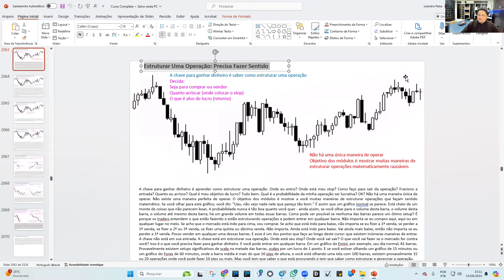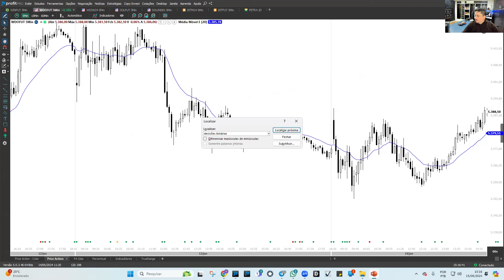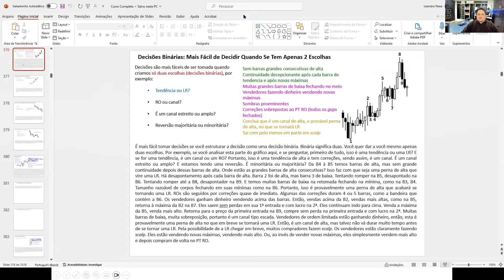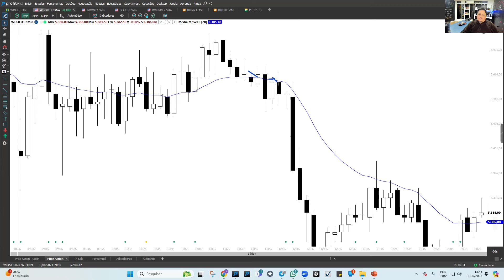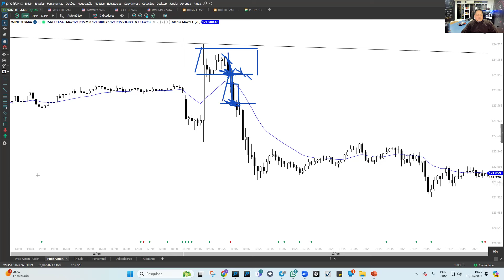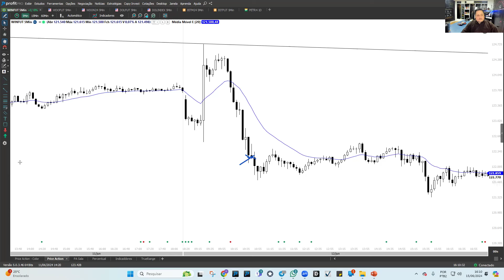Gerencie Corretamente e Ganhe em até 90% das Vezes!!!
Boa barra de sinal mas fora de contexto pode ser armadilha